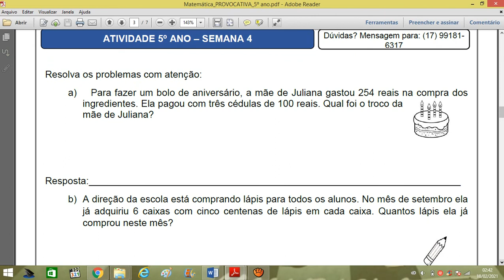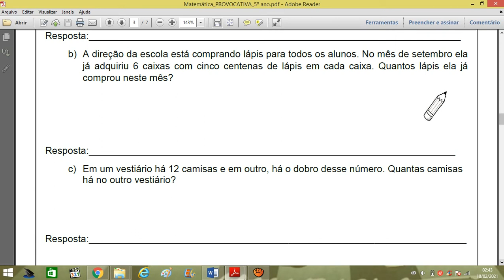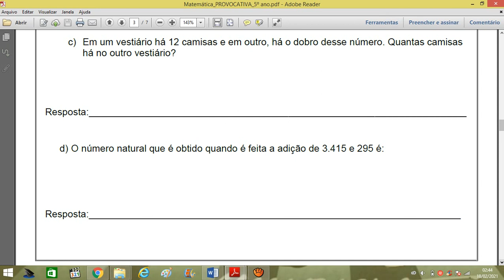22/02/2021: Matemática - Atividade provocativa (Situações-problema: Adição e multiplicação)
Atividades disponibilizadas pela SEEDU

22/02/2021
5º ano B